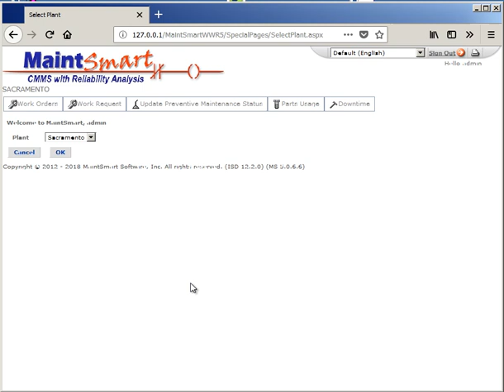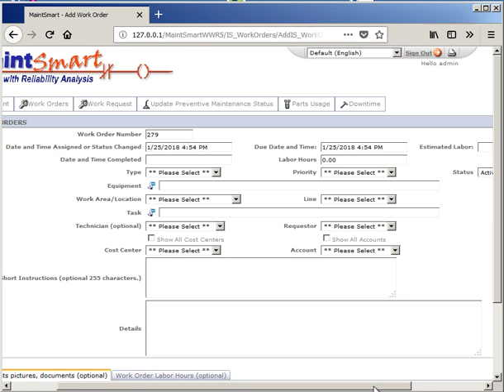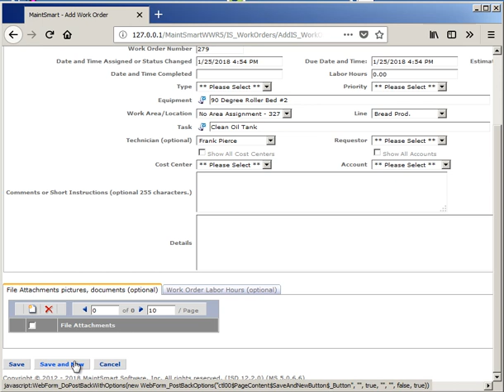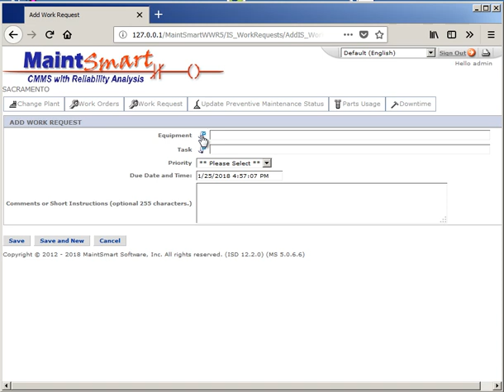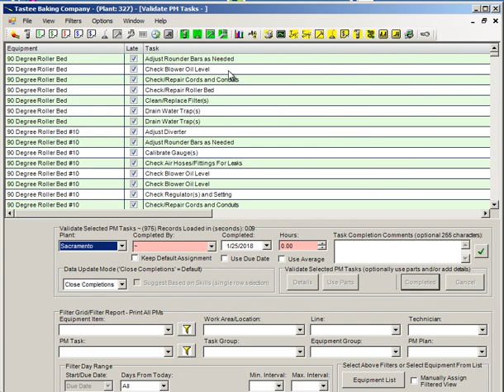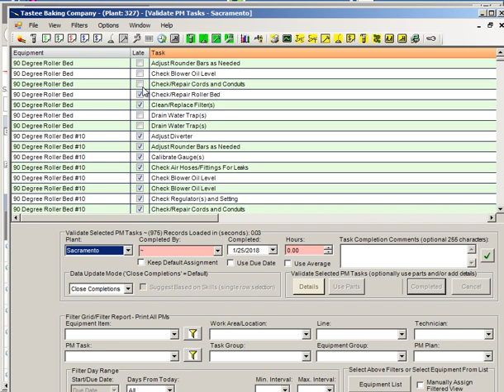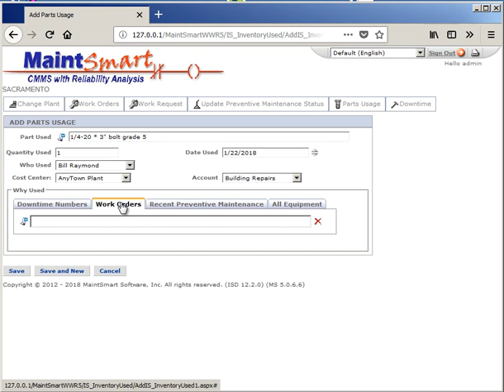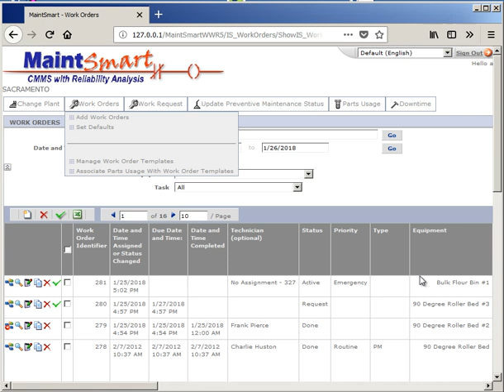FREE INSTRUCTION: Web-based CMMS software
Web-based CMMS software for creating and managing repair tickets, work orders, downtime and preventive maintenance. This web-based CMMS module links to the full enterprise version database providing a complete maintenance solution.